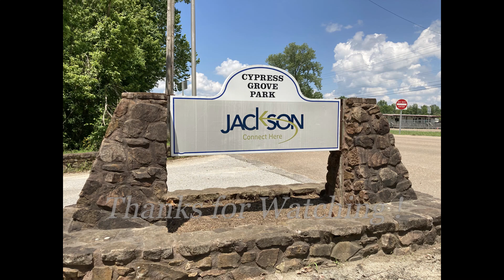Summer Visit to Cypress Grove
This was a recent visit back to Cypress Grove Park in Jackson, TN. I may have to make another video and do something different with the format.